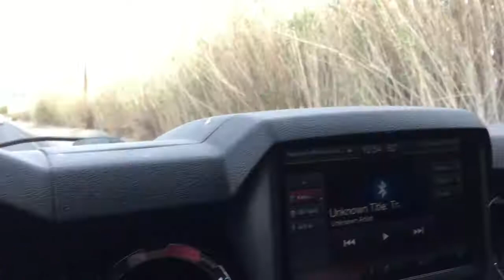Pig poo hunt!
Follow us as we go to North Las Vegas' old pig farm to pick up some free pig poo compost! To amend to our soil for our future orchard! Jessie found a post on her gardening group on facebook showing the old pig farm was giving away soil. So no time to waste lets go pick up some pig waste.